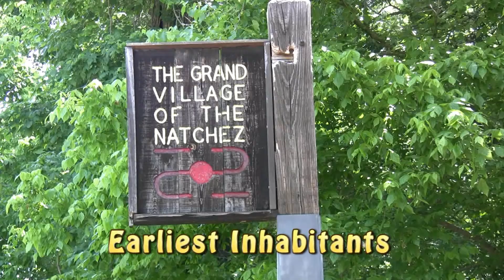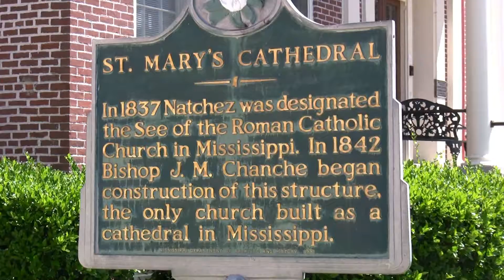NATCHEZ, MISSISSIPPI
A horse carriage ride through the beautiful town of Natchez on the Mississippi River.